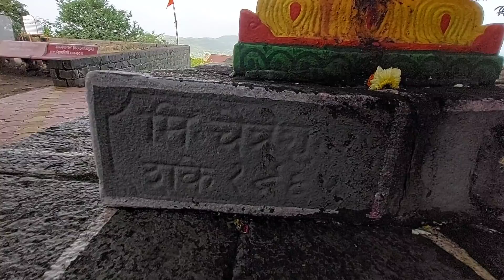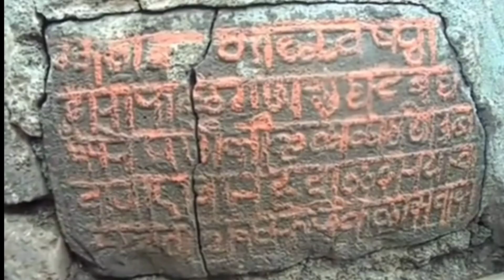Machindragad | सोन्याचा गड - किल्ले मच्छिन्द्रगड |मच्छिन्द्रनाथ,गोरक्षनाथांची मंदिरे व गडाचा इतिहास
Machindragad | सोन्याचा गड - किल्ले मश्चिंद्रगड | मच्छिन्द्रनाथ , गोरक्षनाथ आणि गहिनीनाथांचे मंदिरे